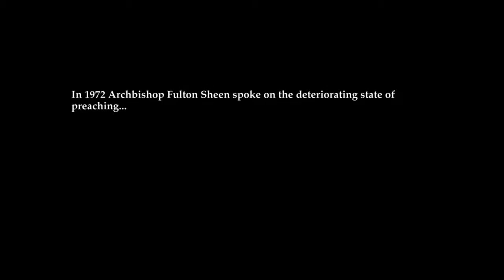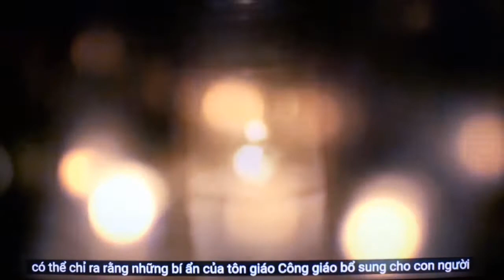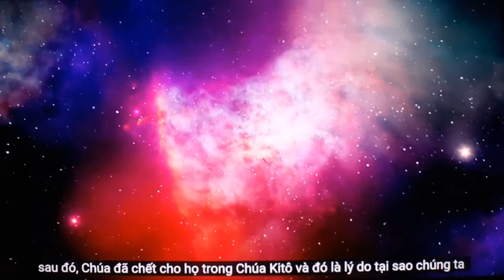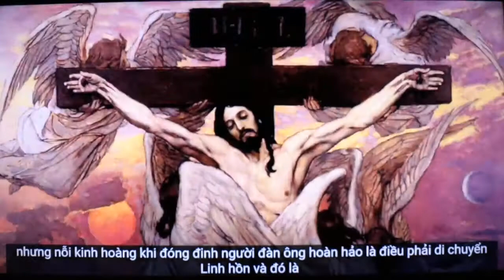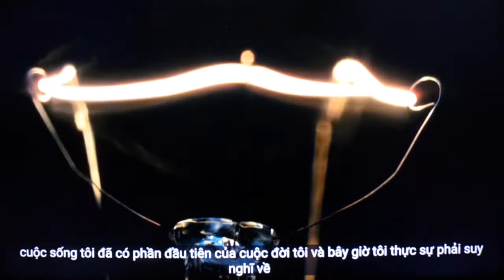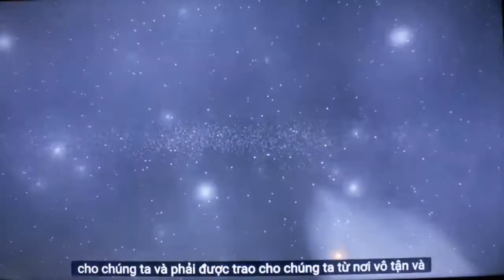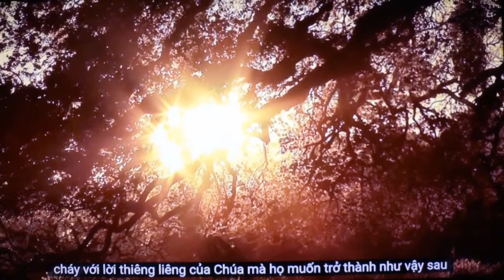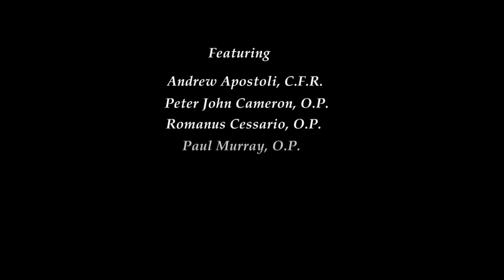Phần 6 (tiếp theo) TAM NHẬT VƯỢT QUA, THỨ SÁU TUẦN THÁNH, TƯỞNG NIỆM CUỘC THƯƠNG KHÓ CỦA CHÚA KITÔ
CHÚNG TÔI LẠI RAO GIẢNG
        MỘT ĐẤNG KITÔ BỊ ĐÓNG ĐINH

1:1 Tôi là Phaolô, bởi ý Thiên Chúa được gọi làm Tông Đồ của Đức Kitô Giêsu, và ông Xốttênê là người anh em của chúng tôi,
1:2 kính gửi Hội Thánh của Thiên Chúa ở Côrintô, những người đã được hiến thánh trong Đức Kitô Giêsu, được gọi là thánh, cùng với tất cả những ai ở bất cứ nơi nào kêu cầu danh Chúa của chúng ta, Đức Giêsu Kitô, là Chúa của họ và của chúng ta.
1:3 Xin Thiên Chúa là Cha chúng ta, và xin Chúa Giêsu Kitô ban cho anh em ân sủng và bình an.
1:17 Vì Đức Kitô đã chẳng sai tôi đi làm phép rửa, nhưng sai tôi đi rao giảng Tin Mừng, và rao giảng không phải bằng lời lẽ khôn khéo, để thập giá Đức Kitô khỏi trở nên vô hiệu.
1:18 Thật thế, lời rao giảng về thập giá là một sự điên rồ đối với những kẻ đang trên đà hư mất, nhưng đối với chúng ta là những người được cứu độ, thì đó lại là sức mạnh của Thiên Chúa.
1:19 Vì có lời chép rằng: Ta sẽ hủy diệt sự khôn ngoan của kẻ khôn ngoan, và sẽ vứt bỏ sự thông thái của người thông thái.
1:20 Người khôn ngoan đâu? Người học thức đâu? Người lý sự của thời này đâu? Thiên Chúa lại đã không để cho sự khôn ngoan của thế gian ra điên rồ đó sao?
1:21 Thật vậy, thế gian đã không dùng sự khôn ngoan mà nhận biết Thiên Chúa ở những nơi Thiên Chúa biểu lộ sự khôn ngoan của Người. Cho nên Thiên Chúa đã muốn dùng lời rao giảng điên rồ để cứu những người tin.
1:22 Trong khi người Dothái đòi hỏi những điềm thiêng dấu lạ, còn người Hylạp tìm kiếm lẽ khôn ngoan,
1:23 thì chúng tôi lại rao giảng một Đấng Kitô bị đóng đinh, điều mà người Dothái coi là ô nhục không thể chấp nhận, và dân ngoại cho là điên rồ.
1:24 Nhưng đối với những ai được Thiên Chúa kêu gọi, dù là Dothái hay Hylạp, Đấng ấy chính là Đức Kitô, sức mạnh và sự khôn ngoan của Thiên Chúa.
1:25 Vì cái điên rồ của Thiên Chúa còn hơn cái khôn ngoan của loài người, và cái yếu đuối của Thiên Chúa còn hơn cái mạnh mẽ của loài người.
1:26 Thưa anh em, anh em cứ thử nghĩ lại xem: khi anh em được Chúa kêu gọi, thì trong anh em đâu có mấy kẻ khôn ngoan trước mặt người đời, đâu có mấy người quyền thế, mấy người quý phái.
1:27 Song những gì thế gian cho là điên dại, thì Thiên Chúa đã chọn để hạ nhục những kẻ hùng mạnh;
1:28 những gì thế gian cho là hèn mạt không đáng kể, là không có, thì Thiên Chúa đã chọn để hủy diệt những gì hiện có,
1:29 hầu không một phàm nhân nào dám tự phụ trước mặt Người.
1:30 Phần anh em, chính nhờ Thiên Chúa mà anh em được hiện hữu trong Đức Kitô Giêsu, Đấng đã trở nên sự khôn ngoan của chúng ta, sự khôn ngoan phát xuất từ Thiên Chúa: Đấng đã làm cho anh em trở nên công chính, đã thánh hóa và giải thoát anh em,
1:31 hợp như lời đã chép rằng: Ai tự hào thì hãy tự hào trong Chúa.
Mong thay